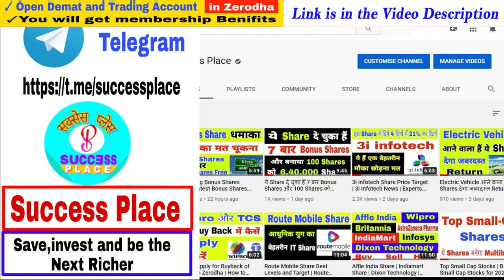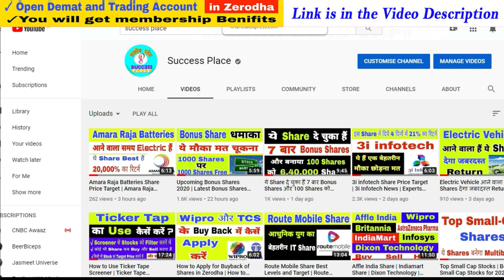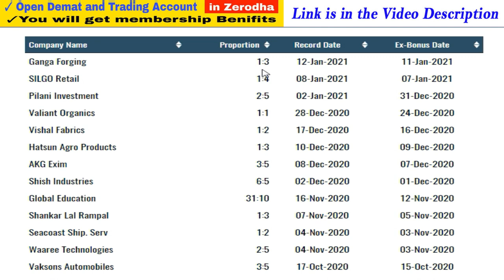Upcoming Bonus Shares 2021 | Latest Bonus Shares Announcement 2021 | Success Place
1. You will be added in Positional Trading SUPPORT Group on What'sapp by Angel Broking .